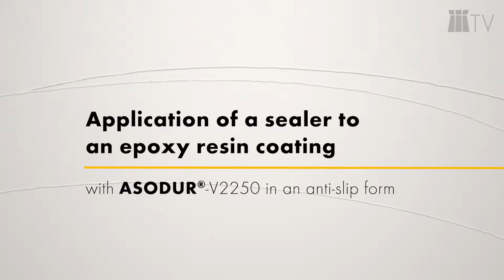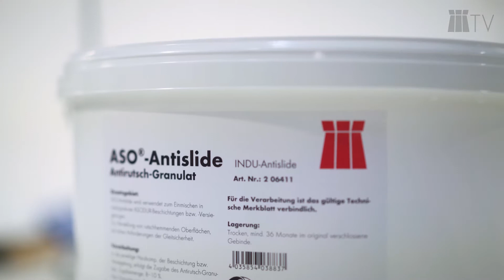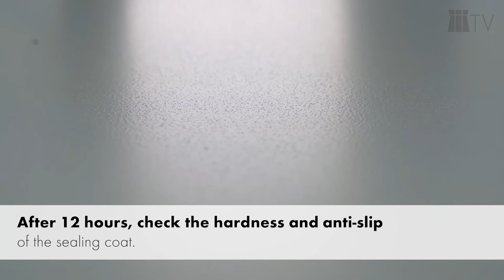Application of a sealer to an epoxy resin coating with ASODUR-V2250 in an anti-slip form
Thin-layer surface protection systems, surface finishing for seamless floor coatings and aggregate bedding layers, are called sealing layers. Normally, these products can be applied in spreading, rolling, or spraying processes, and they offer secure protection against light to medium chemical and mechanical stresses on floor and wall surfaces. Using the example of the polyurethane acrylate sealing ASODUR-V2250, we show you how sealing can be processed safely.